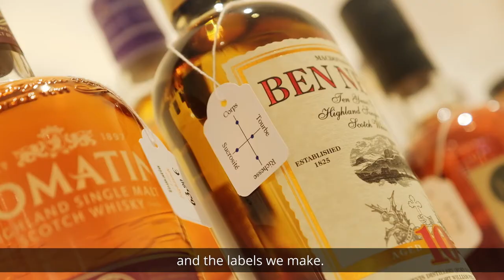Clos des Millésimes - a wine shop for lovers in Bordeaux ! English subtitle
Here is the presentation of our new boutique which is located in the heart of Bordeaux, a stone's throw from the famous "Cité du Vin". Our shop will welcome you with a smile to present our selection of 3000 bottles, the majority of which are "nuggets" known or to get to know.

Welcome to Clos des Millesimes :)